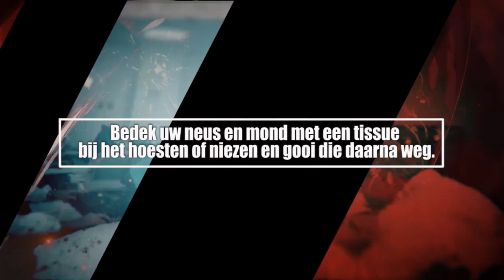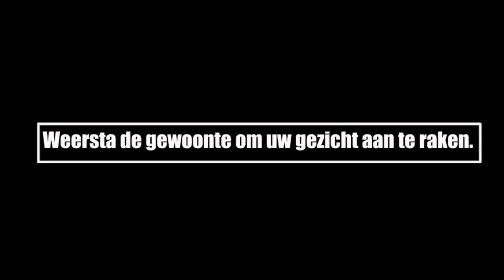ATV COVID 19 UPDATE 30 maart 2020